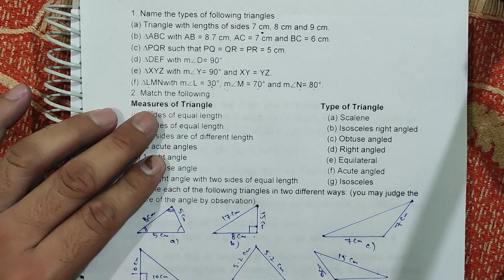CLASS VI CHAPTER 5 ( Understanding Elementary Shapes ) exercise - 5.6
CLASS VI CHAPTER 5
Understanding Elementary Shapes
exercise - 5.6